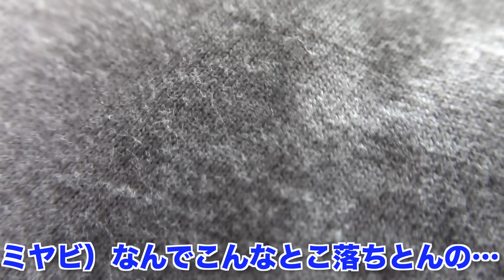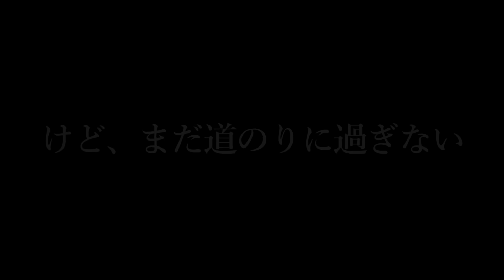相方に彼氏がいることが発覚しました。カップルチャンネル終了間近。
絶対最後まで1秒も飛ばさず見て欲しいという気持ちです。

まだ見てない人は前回の動画から見て下さい

ぼっちチー牛陰キャの”ミヤビ”はYouTubeに乱立するカップルチャンネルに強い怒りを覚えていた。彼女もおらず、まともに女性と話せない彼にはあまりにも刺激が強すぎたからだ。だが、裏を返せば憧れていたのだ。すると同時期に幼馴染の”もか”が現役地下アイドルとして上京して来てることを知り、「完全にメンヘラ」だが顔は可愛いという理由で無理やりYouTubeの世界に誘うことに…

コメント＝全部読んでます。
高評価＝嬉しいです。

▼動画に関するご相談はコチラまで(YouTube案件やコラボ依頼等)

▼満を辞してグッズ発売開始!!
(現在準備中 最新動画を確認してください!!)

…最後に。
動画を見てくださってありがとうございます。本当に本当に皆の反応があってYouTube頑張れてます。感謝しかありません。